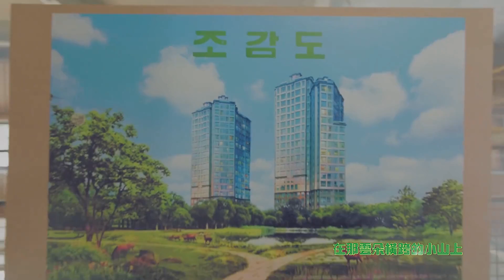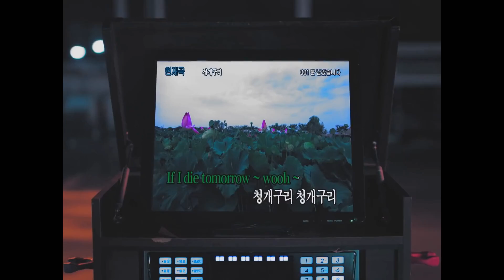【繁中字/認人】PENTAGON - 'Naughty boy' (青蛙/청개구리) MV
PENTAGON - 'Naughty boy' (青蛙/청개구리)  Music Video (繁中字幕)